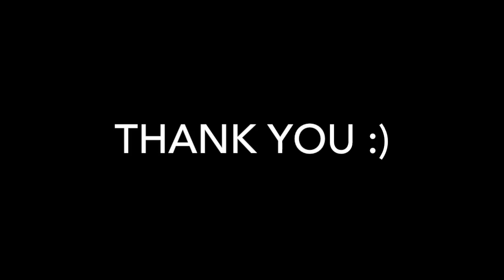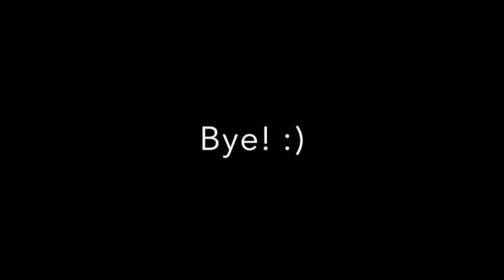Public Speaking Video By.Cameron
This video is about Public Speaking Video By.Cameron